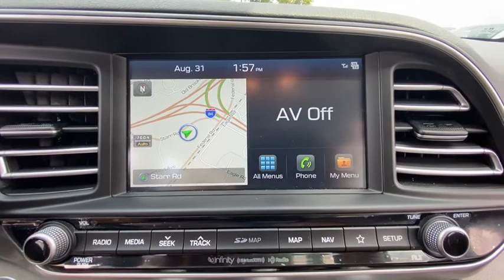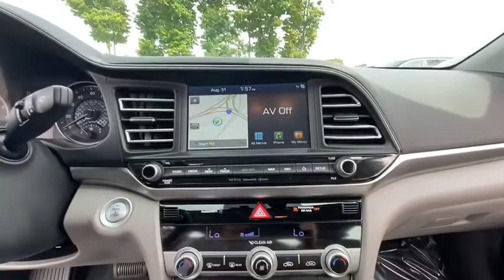2019 Hyundai Elantra Stamford, Greenwich, Norwalk, Darien, Fairfield, CT H14885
Symphony Silver Used 2019 Hyundai Elantra available in Stamford, Connecticut at Stamford Hyundai. Servicing the Greenwich, Norwalk, Darien, Fairfield, CT area.
2019 Hyundai Elantra Limited Auto - Stock#: H14885 - VIN#: KMHD84LF5KU819787

Stamford Hyundai
85 Magee Ave

CARFAX 1-Owner, Hyundai Certified, Excellent Condition, GREAT MILES 4,647! FUEL EFFICIENT 37 MPG Hwy/28 MPG City! Heated Leather Seats, Navigation, Sunroof, Hands-Free Liftgate, Lane Keeping Assist, Dual Zone A/C, Alloy Wheels AND MORE!br /br /KEY FEATURES INCLUDEbr /Leather Seats, Heated Driver Seat, Back-Up Camera, Aluminum Wheels, Dual Zone A/C, Hands-Free Liftgate, Lane Keeping Assist, Heated Seats, Heated Leather Seats Remote Trunk Release, Keyless Entry, Steering Wheel Controls, Child Safety Locks, Heated Mirrors. br /br /OPTION PACKAGESbr /ULTIMATE PACKAGE 02: Option Group 02, 4.2-inch color TFT instrument cluster display, Blind-Spot Collision Warning, rear cross-traffic collision warning and safety exit warning, Smart Cruise Control, Forward Collision Assist, sensor fusion type pedestrian detection, Power Sunroof, Integrated Memory System (IMS) For drivers seat and outside mirrors, Radio: AM/FM/HD/SiriusXM Infinity Premium Audio, AVN 5.0 w/8-inch navigation system w/high resolution touchscreen, iPod, USB and MP3 inputs, dual charging USB, Apple CarPlay & Android Auto, wireless charging pad, 8 speakers including center channel and subwoofer, Bluetooth hands-free phone system w/voice recognition and audio streaming Serviced here, Local Trade-In br /br /OUR OFFERINGSbr /Stamford Hyundai is a digital, interactive dealership that is the Hyundai Eastern Region #1 service satisfaction Hyundai Dealer in the district two years running. We believe in transparency for our clients and feel that when our customers are educated about their purchase from availability, total brand value and finance options it is easy to say Yes to Hyundai. Combine this with our exceptional customer service and convenient online purchase process; it is easy to say Yes to Stamford Hyundai! br /br / Horsepower calculations based on trim engine configuration. Fuel economy calculations based on original manufacturer data for trim engine configuration. Please confirm the accuracy of the included equipment by calling us prior to purchase. br /